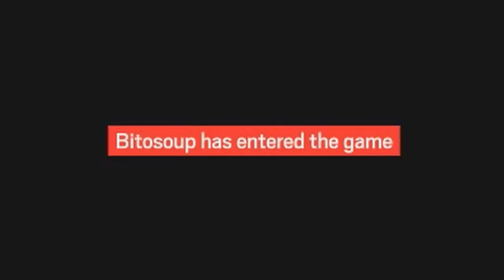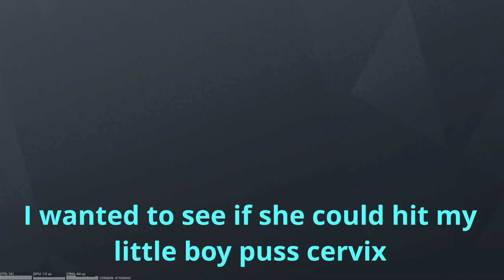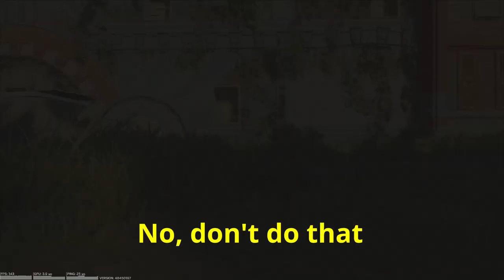Dad Gets Railed In R6?!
Sup Folks!!!

Links:

Twitch(most videos are live streamed here)
Instagram(to keep up with the ducks)
Twitter(for whatever is on the ducks mind)